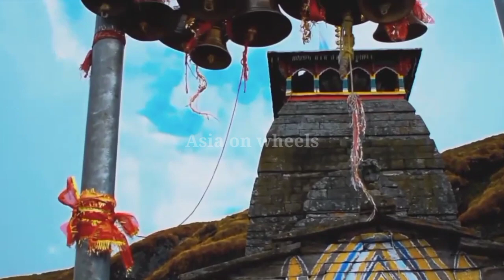Tungnath chopta budget tour| Tungnath trekking| chopta tour tips| Chandarshila trek| 23-01-2021|Day2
दोस्तों आज की इस वीडियो में मैंने आपको बताया है कि कैसे आप तुंगनाथ मंदिर और चौपटा घूमनें जाएं, कहां रुके, कैसे आप तुंगनाथ मंदिर और चौपटा के आसपास के टूरिस्ट स्पॉट घूम सकते हैं । उम्मीद है आपको विडियो पसन्द आयेगी।
tungnath photos,
delhi to tungnath,
tungnath temperature,
tungnath to kedarnath,
tungnath in december,
tungnath trek map,
lonelyplanetindia,
lpin,
repost,
stayhomestaysafe,
best time to visit tungnath,
tungnath weather,
places to visit in chopta,
chopta in december,
how to reach chopta,
chopta weather,
chopta temperature,
how to reach chopta from delhi,
chopta in monsoon,
chopta trip,
best time to visit chopta,
chopta weather,
hotels in chopta,
rishikesh to chopta taxi fare,
chopta temperature,
chopta to auli,
how to reach chopta from chandigarh,
chopta places to stay,
deoria tal chopta,
places to visit in auli,
Chandrashila tracking,
Chandrashila trekking,
Nanda Devi peak,
trishul peak,
chaukhamba peak,
Devriya Taal,
devriya lake,
delhi to chopta,
chopta weather,
hotels in chopta,
chopta valley,
places to visit in chopta in december,
how to reach tungnath,
chopta valley,
things to do in chopta in january,
tungnath in december,
lake in chopta,
tungnath temple temperature,
tungnath temple height,
tungnath photos,
delhi to tungnath,
tungnath to kedarnath,
tungnath trek map,
tungnath in december,
Tungnath Trekking difficulty,
Tungnath Trekking distance,
Chopta to tungnath trekking,
Tungnath Trekking time,
Best time to explore chopta,
Best time to go chopta,
Best time to go tungnath temple,
Uttrakhand weather forecast,
Chopta weather today,
Chopta weather forecast,
Chopta Budget Tour Tips,
Tungnath Chopta Budget Tour,
tungnath mahadev,
tungnath chandrashila trek,
tungnath and chandrashila world's, highest shiva temple,
tungnath trek,
tungnath temple uttarakhand,
tungnath uttrakhand,
tungnath,
tungnath temple,
madmaheshwar temple,
kedarnath temple uttarakhand,
tungnath temple uttarakhand telugu,
kalpeshwar temple uttarakhand,
tungnath temple uttarakhand in december,
tungnath 2020,
rudranath temple,
chandrashila sunrise,
chandrashila trek chinu,
chopta hotels,
chandrashila trek in march,
chopta camping,
chandrashila chopta trek foliage,
chandrashila trek budget,
tungnath temple uttarakhand story,
rudranath trek,
chopta tour,
chopta tourist place,
chopta tourism,
chopta tour package,
chopta tour guide,
auli chopta tour,
chopta sabji recipe,
chopta trek in march,
chopta valley,
chopta tungnath,
chopta tungnath chandrashila, trekking,
chopta trek,
chopta valley sikkim,
chopta valley uttarakhand,
chopta uttarakhand,
chopta to tungnath trek,
chopta tungnath 2020,
chopta trip from delhi,
chopta tungnath chandrashila, trekking in march,,
chopta tourist place,
chopta trek,
chopta tungnath chandrashila,
chopta tungnath trek in june,
chopta tungnath trek,
chopta tungnath,
chopta deoriatal tungnath trek,
chopta uttarakhand in december,
chopta in december,
chopta chandrashila trek in february,
chopta chandrashila trek indiahikes,
chopta chandrashila deoria tal trek,
chopta chandrashila tungnath trek,
chopta chandrashila,
delhi to chopta bike trip,
chopta by bike,
chopta bike ride,
chopta bike trip,
tungnath baba ki doli,
tungnath bike trip,
tungnath bike ride,
tungnath chandrashila trek in march,
tungnath chandrashila trek in winter,
tungnath chandrashila trek,
tungnath chandrashila trek blog,
chopta chandrashila trek,
best time to visit chandrashila,
delhi to tungnath,
tungnath in march,
tungnath temperature,
tungnath in february,
weather tungnath, rudraprayag, uttarakhand,
chopta,
chopta tungnath weather,
chopta ukhimath weather,
chopta weather in january 2020,
chopta weather in december,
chandrashila weather,
auli weather,
chopta temperature in june,
chopta weather in november 2019,
mini switzerland of india in uttarakhand,
switzerland of south india,
which city is known as switzerland of india,
best time to visit khajjiar,
khajjiar lake,
mini singapore in india,
mini switzerland in india khajjiar
stayathome, staysafe,
nature chopta, sarivillage, deoriatal uttarakhand indiatourism, uttarakhand_travel_diariesuttarakh,
ndtourism, bestlandscape, natgeolandscape natgeotravel, natgeoindia bestnatureshot, eye_for_earth shotoftheday ,
instantshot classynature,
bloomlife,
besttime ,
traveluttarakhand,
ridewithaview,
natgeolandscape,
uttarakhandtourism,
uttarakhand_travel_diaries,
chopta,
sarivillage,
deoriatal,
uttarakhand,
bestlandscape,
natgeotravel,
natgeoindia,
shotoftheday,
eye_for_earth,
bestnatureshot,
instantshot,
canonofficial,
bloomlife,
ridewithaview,
besttime,
canon700d,
classynature,
Canonindia,
canon,
bloom,
traveluttarakhand,
asiaonwheels,
asiaonwheel,